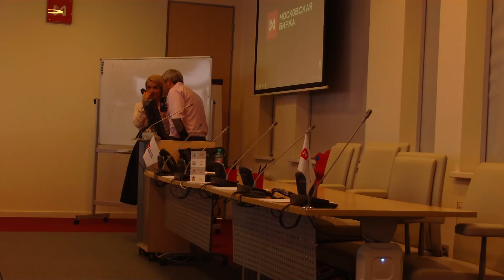Батл Герчик Коровин Мосбиржа 16 апреля 2018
Илья Коровин: Не нравится, что насаждают плечи, стоп-лоссы. Статистика такого подхода — теряют 95% людей. Учу торговать без Алексей. Теория эффективности рынка. Биржа для широкого круга населения. Стоп-лосс — отрицательная сделка.
Герчик: Отрицательная сделка заложена в системе. Абсолютно неправильно торговать без стопа. Статистика 80 %группы положительно. Коровин: Ты уже отверг 90 процентов. Г
ерчик: Если человек недисциплинированность — шанс зароботка — ноль.
Коровин: Я торговал в 98 году. Ты такой кризис не видел никогда.
Герчик. Я тоже с 97 года. К
оровин: В 98 году выжили без плечей. Г
ерчик: Размер позиции меньше депозита. Если есть руки и член, не значит ананист. Александр Нестеров учился по моим Ютуба. У него есть структурированный риск. Задача первого времени — не убиться.